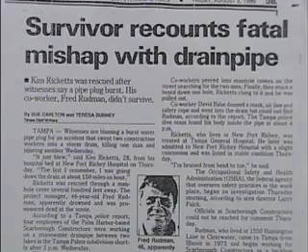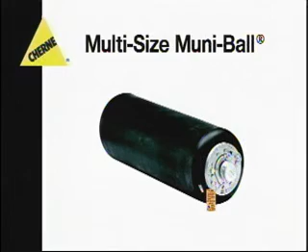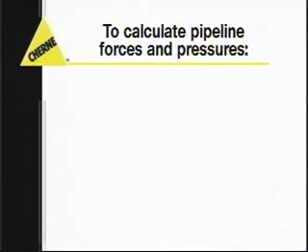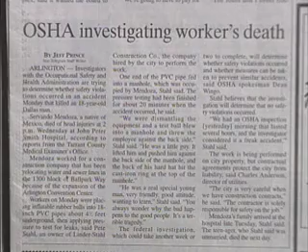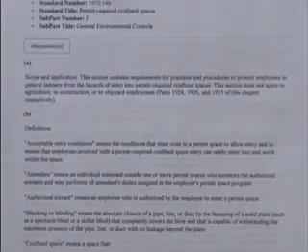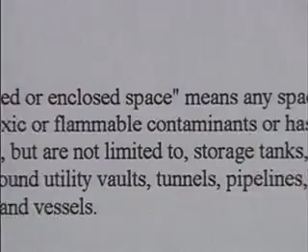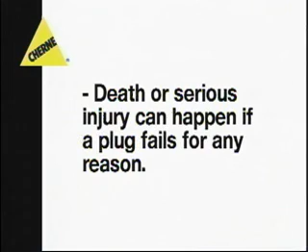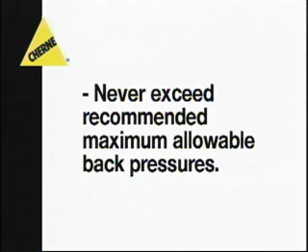Пневматические трубопроводные заглушки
Работа с пневматическими заглушками труб, меры предосторожности при работе с ними.